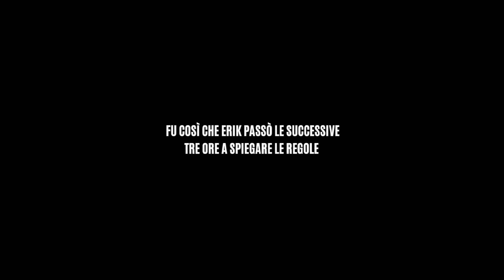Royal Spoiler 2023 (MaxIsAwesome92 Royal Rumble 2023 Live Reaction)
Dopo 657 anni ecco finalmente il primo, nuovo, incredibile, megafotonico montaggione del 2023, offerto dal vero e UNICO Sindaco di Suplex City, il nostro capo tribù MaxIsAwesome92, e dal suo consigliere Mattia Di Noi. Viva il movimento 5 stelle di meltzer!
-Ex Sindaco